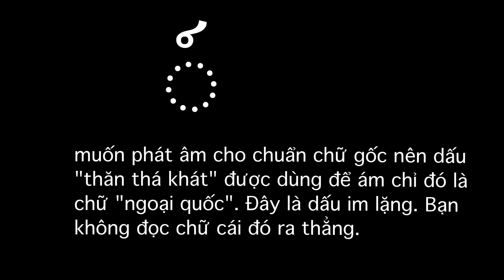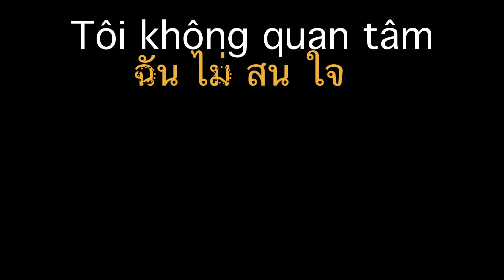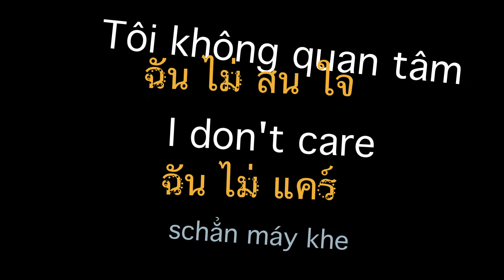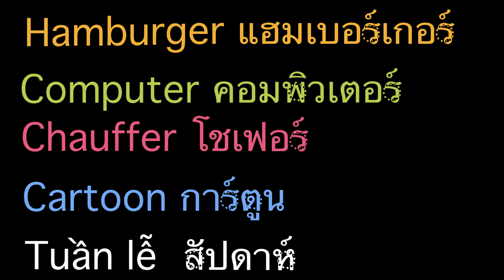Viet Learn Thai : dấu im lặng ์